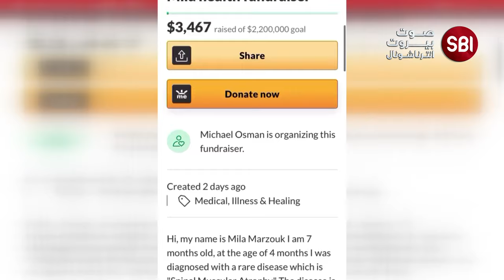تترنح "ميلا" تحت وطأة مرض قبض على نخاعها الشوكي ومنعها من اللعب